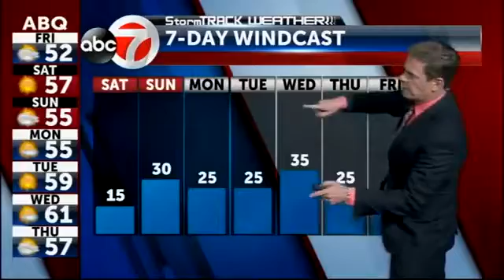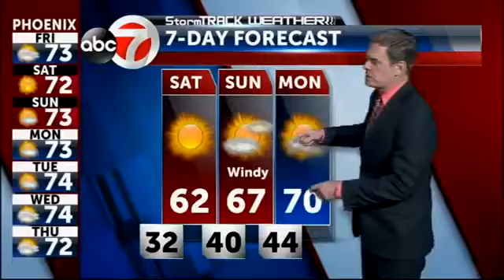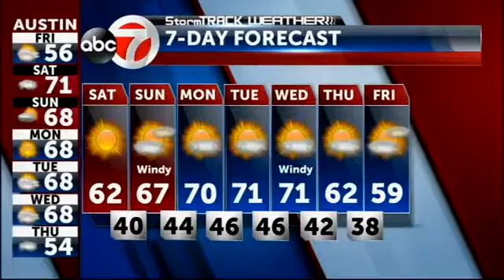Friday PM Weather